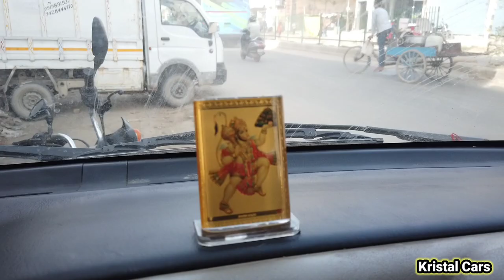Eeco Accessories installation | Eeco Sunshades | Car Fix Half Curtains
👉 Purchase Link 👆👆👆👆👆

Eeco Armrest  Purchase link 👇

Purchase link 👇

Eeco proper Armrest Purchase Link:-

purchase link 👆👆

atmosphere light :-

1) Best Car perfume

2) Car Seat cover

3) Tyre inflator

4) Car Body Cover

5) Best Car Mat

6) Microfiber Cloth

7) Car Fan

8) Car wiper blades

1) car magnetic curtains
2) zipper magneic curtains
3) car roller cutians
4) universal chipku curtians
5) front roller sunshade
6) half fix car curtains

purchase link 👆👆